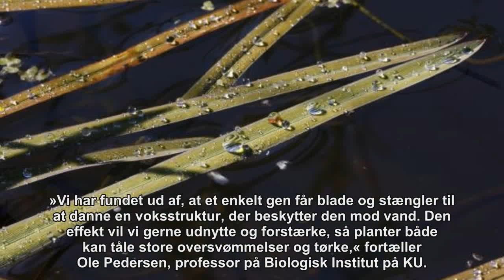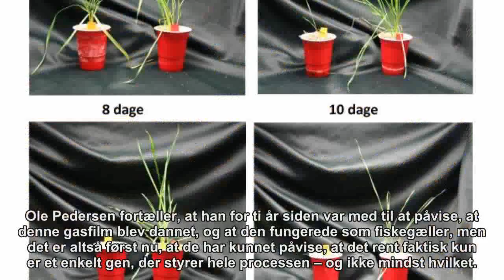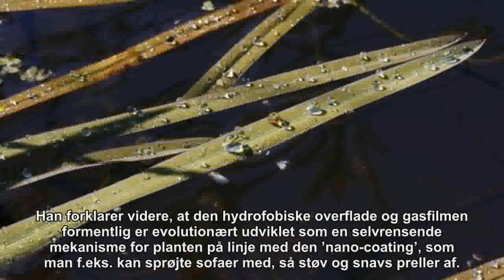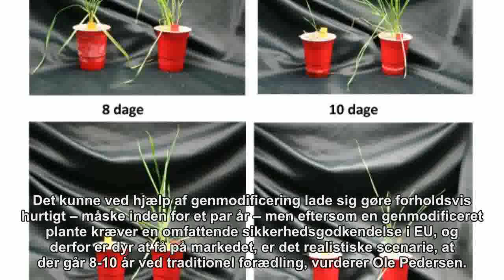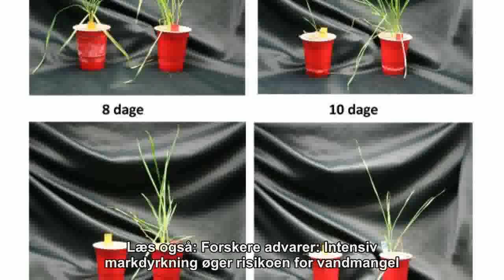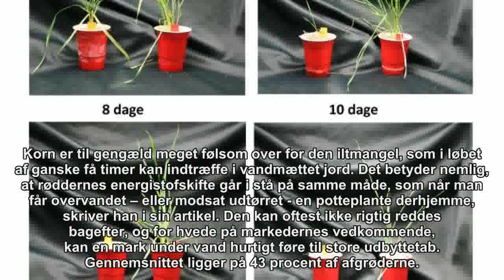Nyopdaget gen kan måske forhindre afgrøder i at drukne på marken